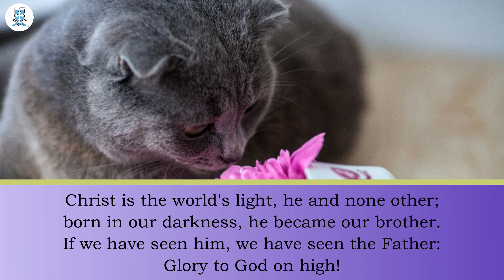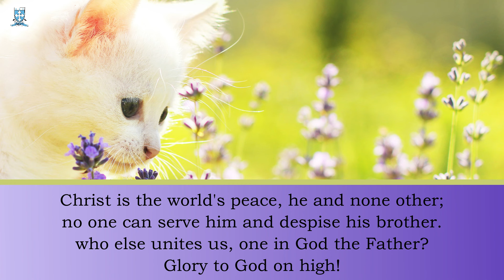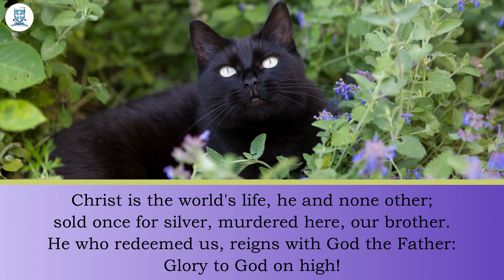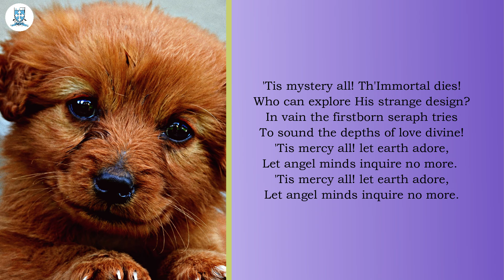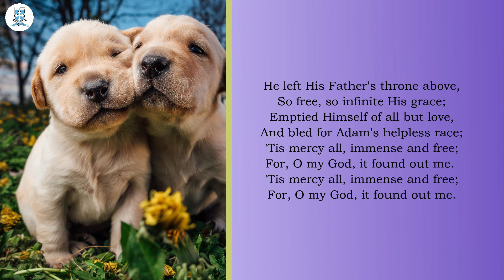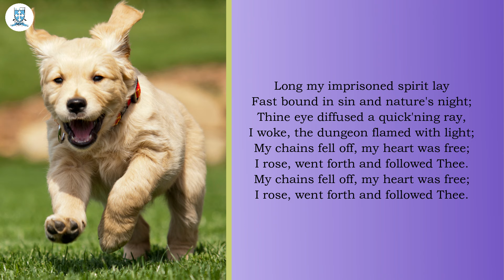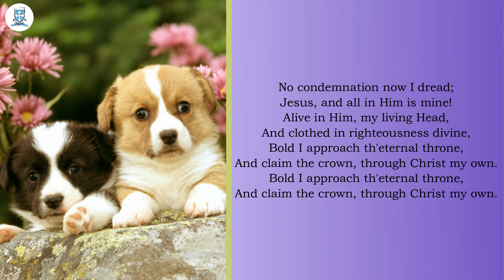Fifth Sunday in Lent – St Michael’s Church, Bryanston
17 March 2024
Preaching – Revd David Edwards
Presiding – Revd Matthew Wright
Prayers – Revd Sharmain James

St. Michael’s Anglican Church Bryanston

CREDITS
Christ is the world’s light
The University of Notre Dame Folk Choir
directed by Steven C. Warner Basilica of the Sacred Heart,
Notre Dame - Indiana (2014)
 And can it be
St Michael's Singers
The Best Hymns Album In The World… Ever!

Pictures sourced from Canva